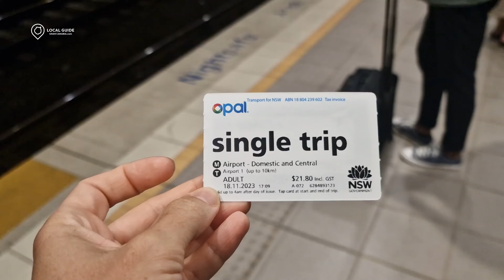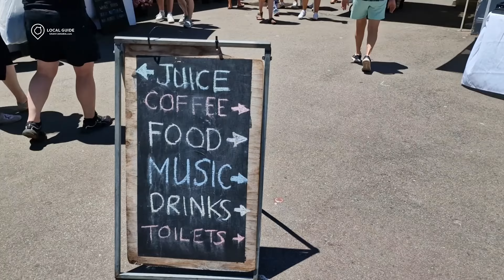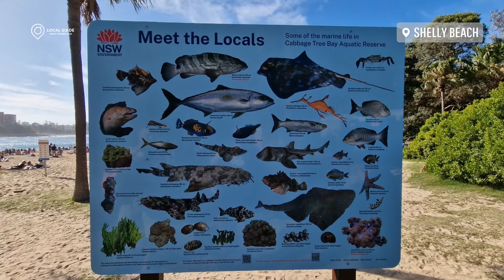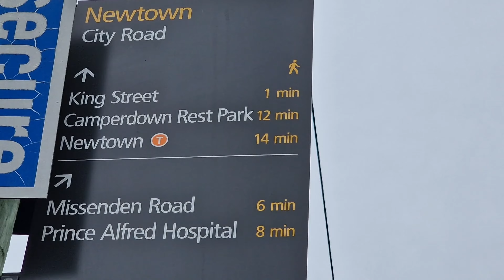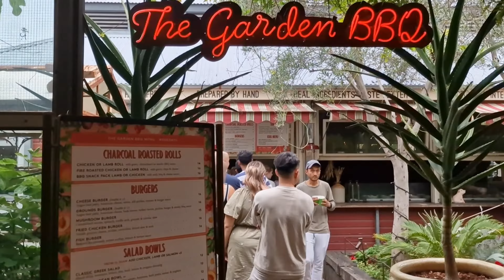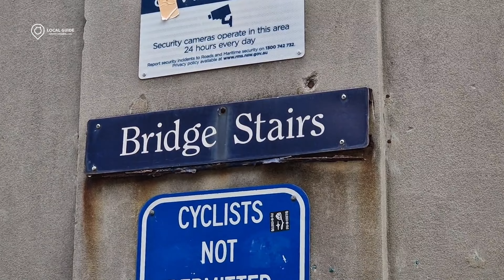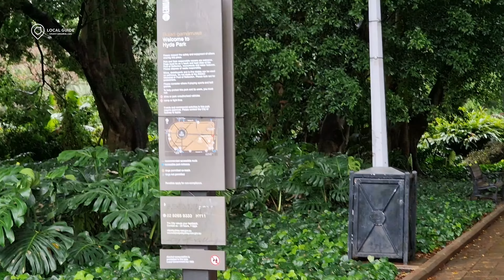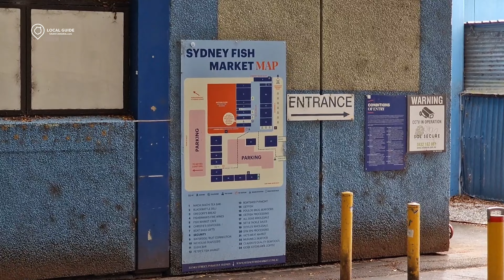Qué VER y HACER en SYDNEY, Australia 🇭🇲 Guía con los IMPRESCINDIBLES que VISITAR ✈️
En este video, te llevamos a descubrir qué ver en Sydney, desde su icónica Opera House hasta el majestuoso Harbour Bridge. No solo te mostraremos estos imprescindibles, sino que también te llevaremos a rincones menos conocidos, pero igualmente fascinantes de la ciudad. Prepárate para conocer la belleza de las playas de Sydney más famosas Bondi Beach y Manly:

También te llevamos por los mercados de Sydney más famosos, así como por los barrios más cool como Paddington y Newtown. Otra de las cosas que hacer en Sydney es pasear por barrio antiguo de The Rocks en donde puedes hacer brunch y darte un salto al Harbour bridge
Otro de los lugares para visitar en Sydney son sus Royal Botanical Gardens, perfectos para un día de relajación en medio de la naturaleza. Además, no te pierdas la visita a The Grounds of Alexandria, un espacio único que combina arte y deliciosa gastronomía.

En este video te compartimos muchos consejos prácticos, curiosidades, sitios secretos, y las mejores recomendaciones para comer y disfrutar de la ciudad al máximo y que aproveches cada momento de tu visita a Sydney.

No olvides visitar nuestro blog para más información y tips sobre qué ver en Sídney, sin duda, una de las ciudades más bonitas de Australia.

⏰ Contenidos video Sydney: que ver y hacer
00:00 Bienvenida
00:44 Paddys Market
01:44 Barrio de Paddington
02:25 Bondi beach Sydney Australia
02:46 Bondi Markets
04:25 Bondi Icebergs
04:50 Paseo playa Bondi Beach a Coggee beach
05:05 Tamarama beach
05:45 Ferry de Circular Quay a Manly Beach
06:29 Playa de Manly, Sydney
06:56 Fairy bower sea pool Manly
07:22 Shelly Beach Manly
08:22 Atardecer en Sydney Opera House
09:16 Donde alojarse en Sydney
09:40 Queen Victoria park Sydney
10:15 Newtown, un barrio cool que ver en Sídney
11:25 Sydney park
12:36 The Grounds of Alexandria, restaurantes en Sydney
14:35 Queen Victoria Building
15:33 Sydney Tower Eye
15:45 Calles de tiendas de Sydney
16:11 Martin Place
16:33 Cruzar el puente Harbour bridge
17:22 Cena en Sake, restaurante en The Rocks
18:16 Hyde park Sydney
18:37 St Mary's Cathedral Sydney
19:08 Galería de arte Nueva Gales del Sur, cosas que hacer en Sídney gratis
19:46 Biblioteca de Sídney
19:55 Royal Botanical Gardens Sydney
21:44 Barrio de The Rocks Sydney
22:17 King street Wharf
23:04 Sydney Fish market
23:31 Tumbalong park
24:01 Conclusiones que ver en Sydney Australia